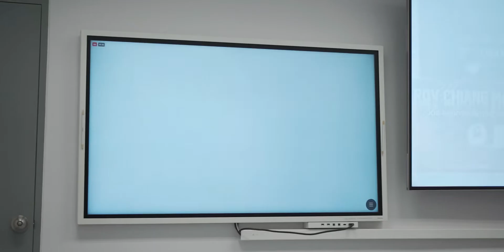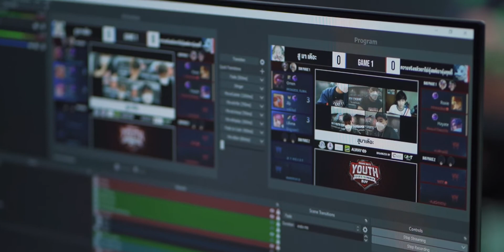ROV Chiang Mai's Youth Esports Tournament 2021